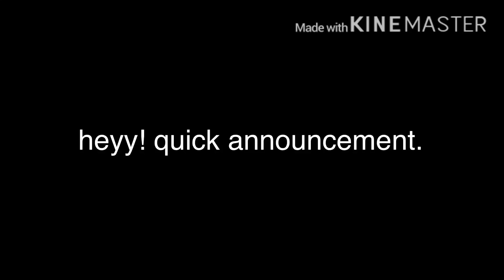quick announcement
sips coffee